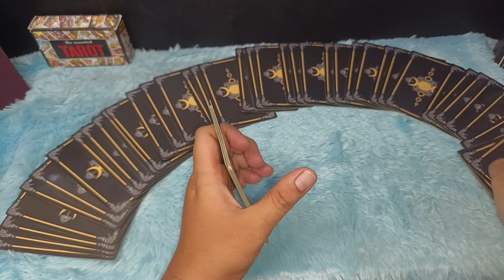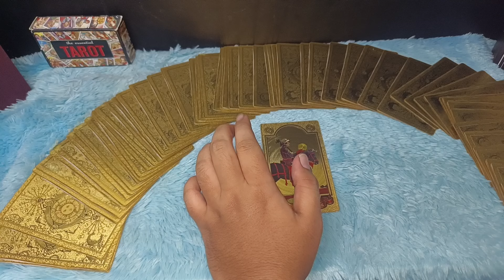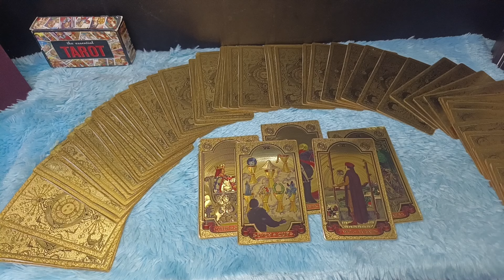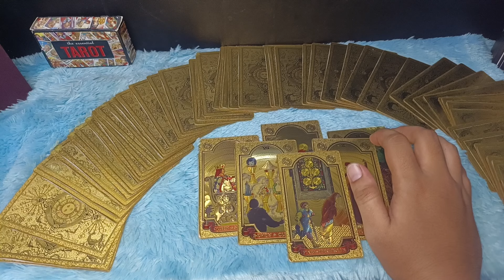WASPADA ADA ORANG YANG MANIPULATIF DI SEKITAR KAMU